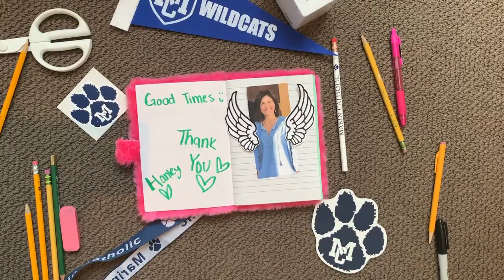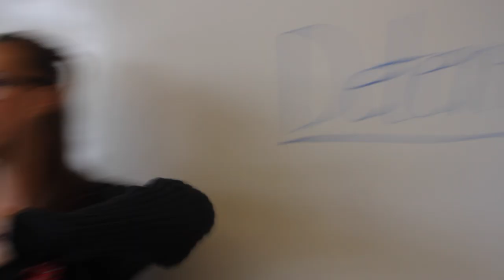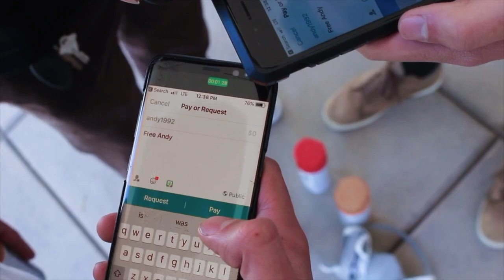Marin Catholic 2019 Senior Music Video - Thank You, Next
Marin Catholic Class of 2019 Senior Music Video. All drone footage was taken by Joey Press.